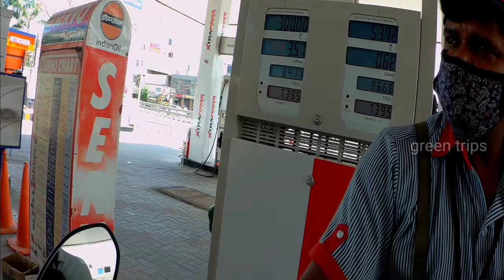Anaikatti village Bike ride | After Lock down | Vlog | BMW G310r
Coimbatore to  anaikatti village bike ride | lock down  time | hills station | analikatti view point | g310r